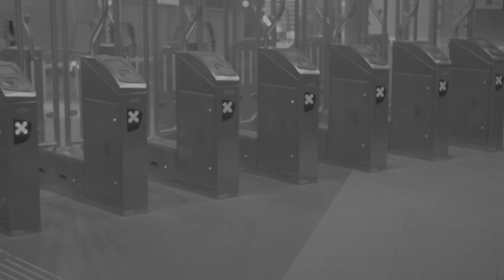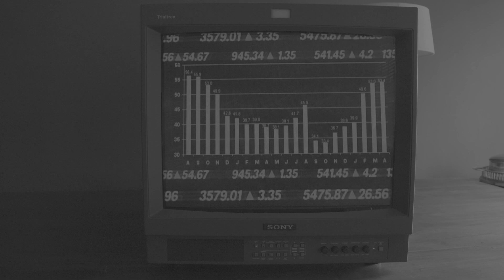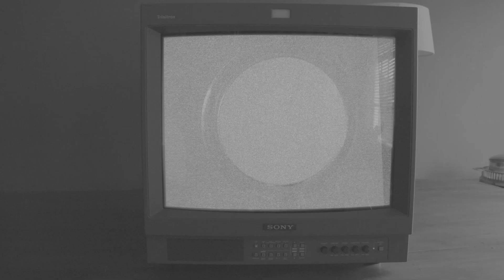Fatima Yamaha - Unwashed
Beautifully and meticulously crafted video by Sandder for this massive track of the Spontaneous Order album by Fatima Yamaha.